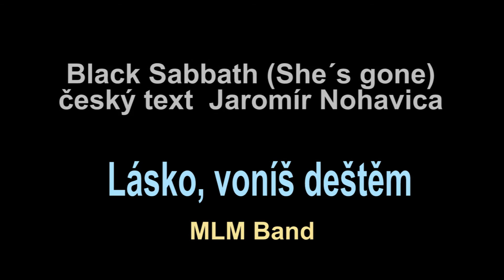Lásko, voníš deštěm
Black Sabbath, český text Jaromír Nohavica